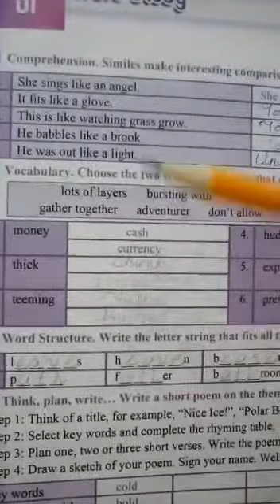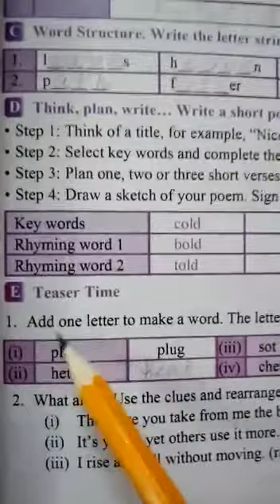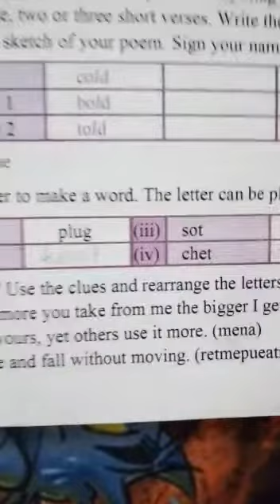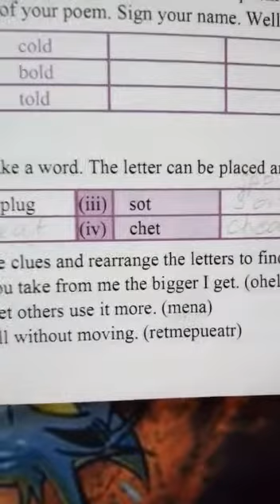English A Class 7th 1st Term Lecture#15 05-05-2021